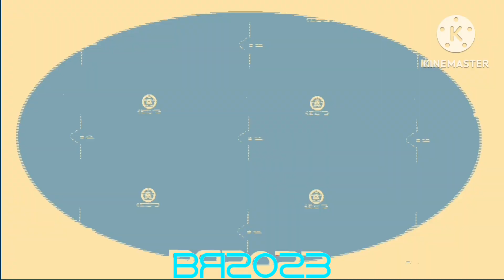YTP Tennis 🟫⬛️⬜️ - round 89 vs myself rematch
Credits to Motorola, Davemadson & ExpressVPN.